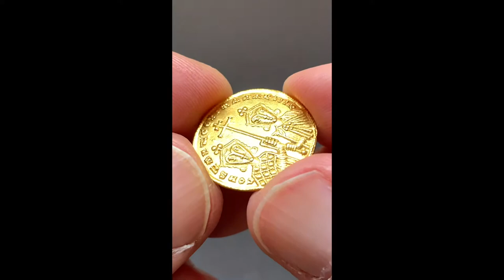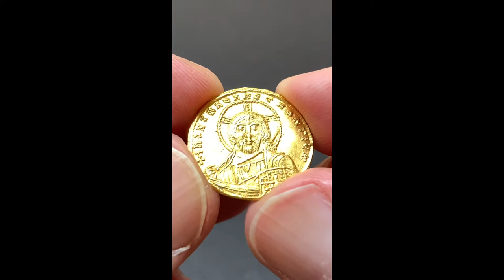Constantin VII, Sear 1751, Date 950-955 AD, Gold Solidus Constantinopolis, Christus Pantokrator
Constantine VII Porphyrogenitus and Romanos II Porphyrogenitus
Solidus of the Byzantine Macedonian dynasty 950/955 AD
Material: Gold
Diameter: 20.00mm
Weight: 4.42g
Mint: Constantinopolis
Reference: Sear 1751

Mint State. Absolut splendid specimen, rare in this condition.

Obverse:
Crowned facing busts of Constantine VII (on left), bearded, wearing loros, and Romanus II (on right), wearing chlamys pinned at right shoulder, jointly holding patriarchal cross with globular terminus between them. The Inscription reads: + COҺSTAҺT CЄ ROMAҺ AЧGG Ь R.

Reverse:
Half length bust of Christ Pantokrator facing, wearing nimbus cruciger with two pellets in each limb, pallium and colobium, right hand raised in benediction, book of Gospels cradled in left; single border. The Inscription reads: + IҺS XPS RЄX RЄGNANTIЧM.

Comments:
Constantine VII Porphyrogenitus (Greek: Κωνσταντῖνος Πορφυρογέννητος, translit. Kōnstantinos Porphyrogennētos; 17 May 905 – 9 November 959) was the fourth Emperor of the Macedonian dynasty of the Byzantine Empire, reigning from 6 June 913 to 9 November 959. He was the son of Emperor Leo VI and his fourth wife, Zoe Karbonopsina, and the nephew of his predecessor Alexander. Most of his reign was dominated by co-regents: from 913 until 919 he was under the regency of his mother, while from 920 until 945 he shared the throne with Romanos Lekapenos, whose daughter Helena he married, and his sons. Constantine VII is best known for the Geoponika (τά γεοπονικά), an important agronomic treatise compiled during his reign, and three, perhaps four, books; De Administrando Imperio (bearing in Greek the heading Πρὸς τὸν ἴδιον υἱὸν Ῥωμανόν), De Ceremoniis (Περὶ τῆς Βασιλείου Τάξεως), De Thematibus (Περὶ θεμάτων Άνατολῆς καὶ Δύσεως), and Vita Basilii (Βίος Βασιλείου), though his authorship of the Vita Basilii is not certain. The epithet porphyrogenitus alludes to the Purple chamber of the imperial palace, decorated with porphyry, where legitimate children of reigning emperors were normally born. Constantine was also born in this room, although his mother Zoe had not been married to Leo at that time. Nevertheless, the epithet allowed him to underline his position as the legitimate son, as opposed to all others, who claimed the throne during his lifetime. Sons born to a reigning Emperor held precedence in the Eastern Roman line of succession over elder sons not born "in the purple".

Romanos II Porphyrogenitus (Greek: Ρωμανός, c. 937 – 15 March 963) was Byzantine Emperor from 959 to 963. He succeeded his father Constantine VII at the age of twenty-one and died suddenly and mysteriously four years later. His son Basil II the Bulgar slayer would ultimately succeed him in 976. Romanos II was a son of the Emperor Constantine VII and Helena Lekapene, the daughter of Emperor Romanos I Lekapenos and his wife Theodora. Named after his maternal grandfather, Romanos was married, as a child, to Bertha, the illegitimate daughter of Hugh of Arles, King of Italy to bond an alliance. She had changed her name to Eudokia after their marriage, but died an early death in 949 before producing an heir, thus never becoming a real marriage, and dissolving the alliance.